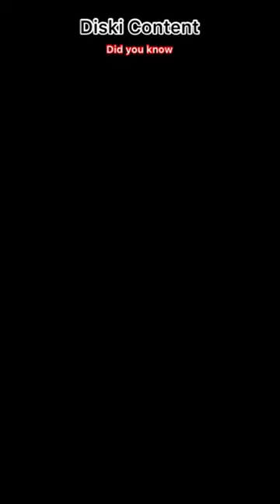Did you know that Veli Mothwa and Rushine De Reuck kept 7 cleensheets in 7 games for Bafana Bafana